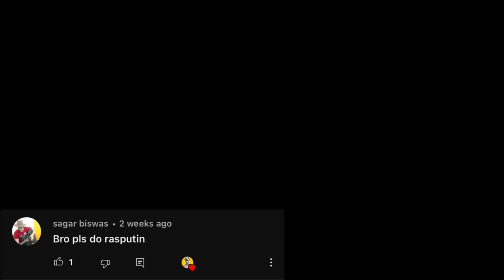Boney M. - Rasputin (Slap Bass solo)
Thanks to ​⁠@sagarbiswas5230 for suggesting this song.